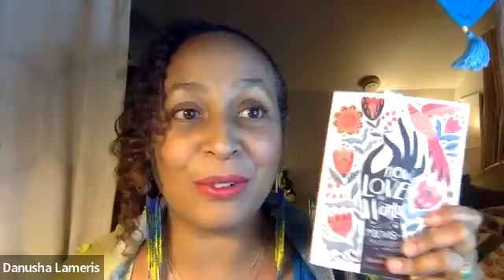Hearth & Fire with Poetry of Resilience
Light a candle, brew a cup of tea, and join Danusha Laméris and James Crews for a Hearth & Fire reading. Our special guests are Jane Hirshfield, Michael Kleber-Diggs, and Kim Rosen. We invite you to gather with us for a night of poetry and conversation filled with warmth and heart. This event was held live on December 10, 2021.